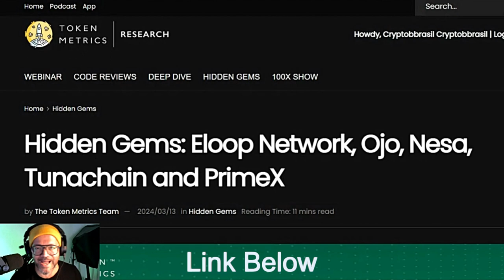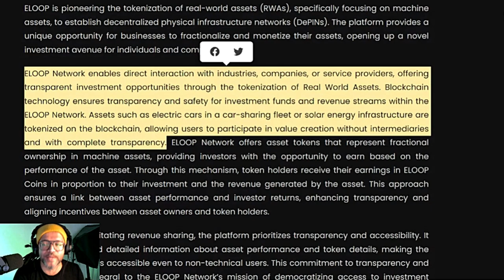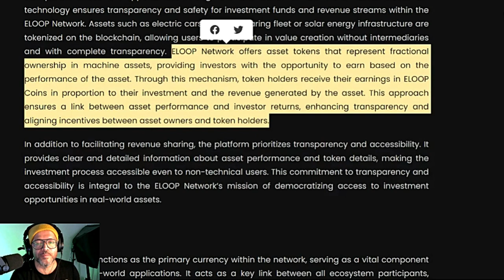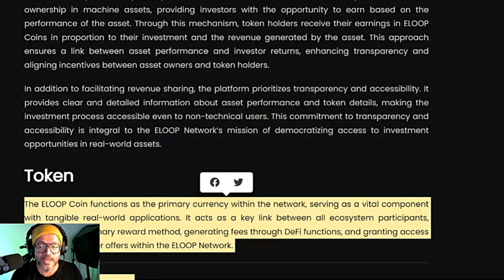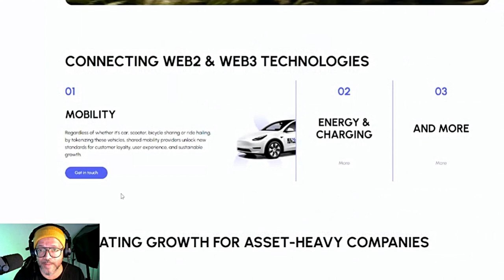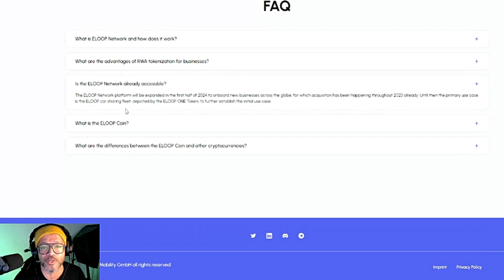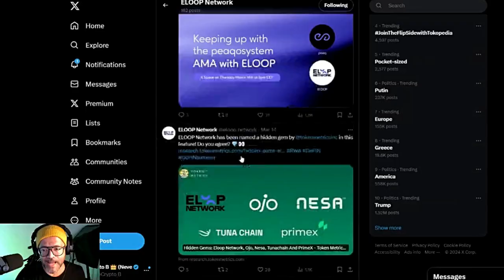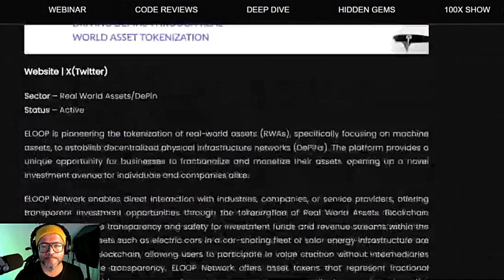Tokenizing the world, RWAs and DePIN 100X potential narrative this bullcycle